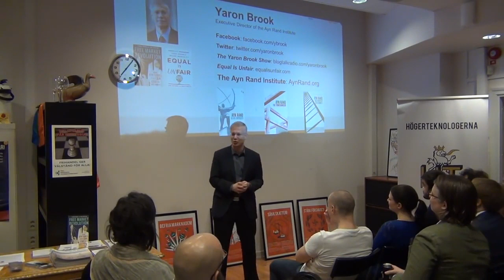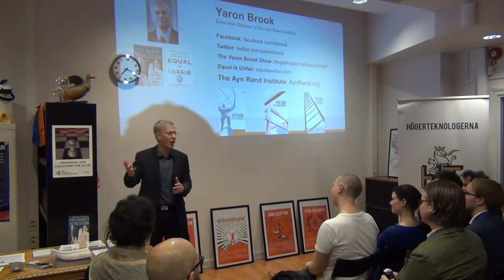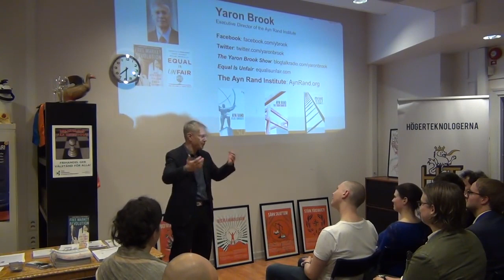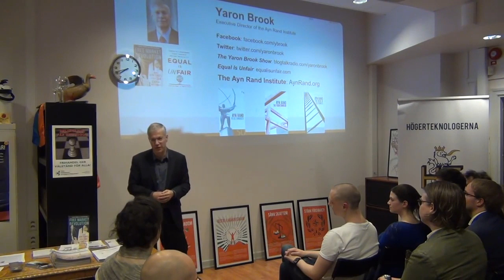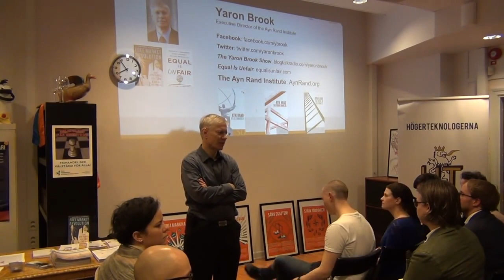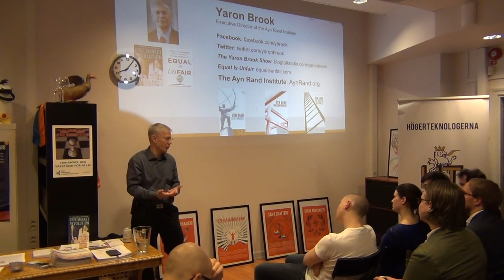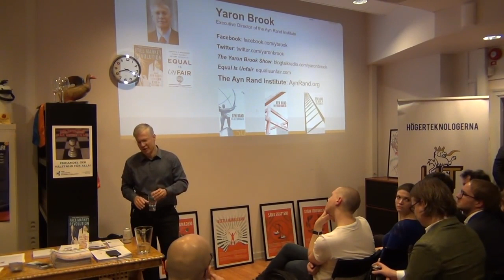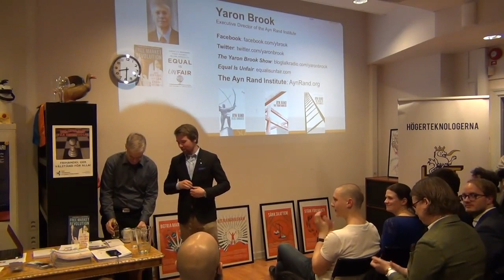Yaron Lectures: Why Inequality is Good for the Individual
In this lecture, Yaron Brook delves into the benefits of inequality.

Hosted by Högerteknologerna and Fria Moderata Studentförbundet in Stockholm, Sweden on November 12, 2015. [Improved Sound]